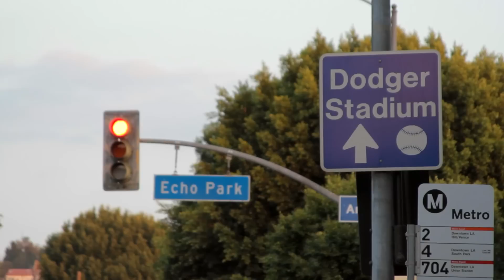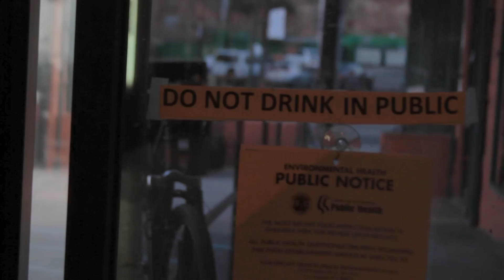What do Americans Think About British People?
Excerpt from feature documentary A Royal Hangover, directed by Arthur Cauty and starring Russell Brand, which tackles themes of alcohol culture and addiction in the UK.

Filmed around Echo Park, Los Angeles
Directed & Edited by Arthur Cauty
Filmed by Julia Grimm
Additional Photography by Silver Levy-So

Full feature film available to watch on Amazon Prime, Amazon on Demand, iTunes, Google Play, Vimeo on Demand & Youtube